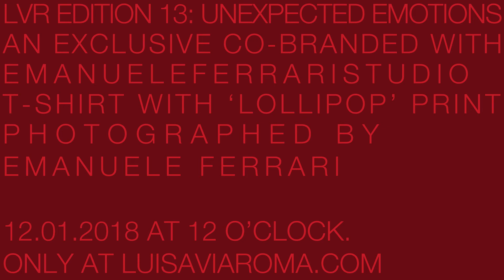LVR Edition 13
LVR EDITION 13: UNEXPECTED EMOTIONS
AN EXCLUSIVE CO-BRANDED WITH EMANUELEFERRARISTUDIO